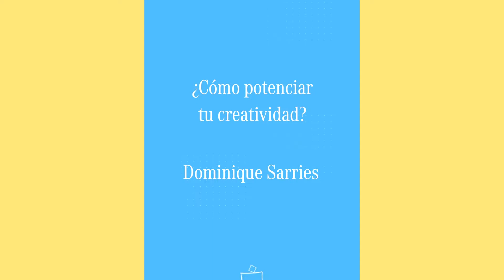Academia de Emprendedores Vans Mercedes-Benz Latinoamérica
¿Cómo potenciar tu creatividad? Expositora Dominique Sarries.